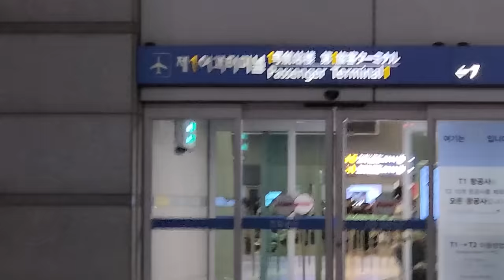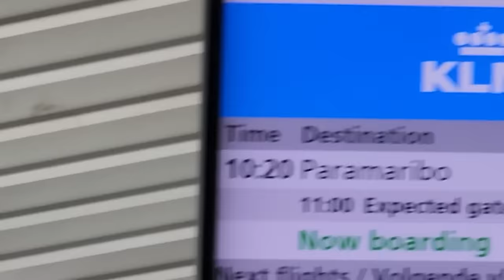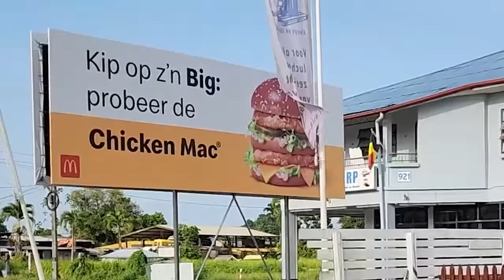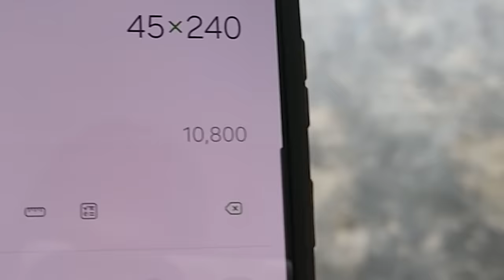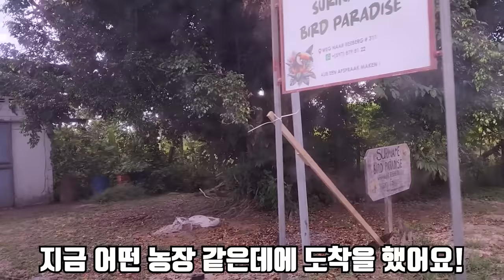기괴하게 생긴 피파피파 개구리 잡으려고 아마존으로 떠났습니다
드디어 수리남 아마존 시리즈가 시작됐습니다!
최대한 재밌게 열심히 촬영 하고 편집 했으니
여러분들도 재밌게 봐주시면 더할나위없이 러무 행복할것 같습니다!
각박한 한 주에 조금이라도 제 영상보고 웃으셨으면 좋겠습니다!
늘 행복하시고 좋은 하루 보내세요!!
라랑해요!!